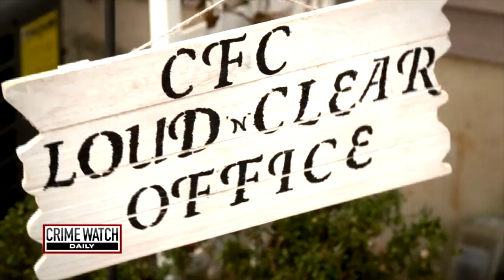CFC Loud N Clear Foundation